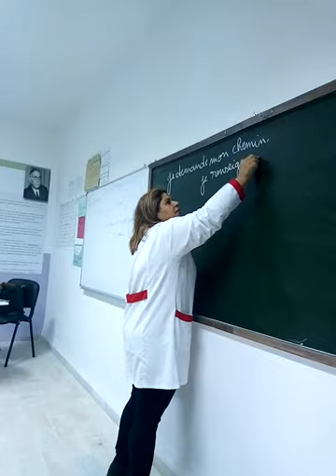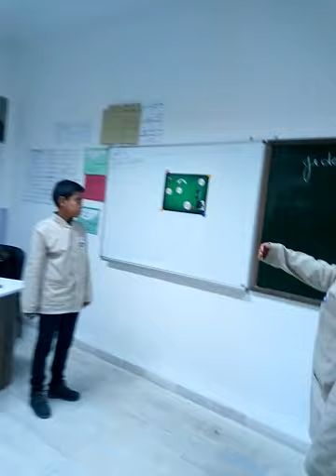Leçon modèle en Français ¤ Emile Zola Private School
Samedi 17 Novembre 2017, Leçon modèle en Français , la 5e Année Jean Paul Sartre